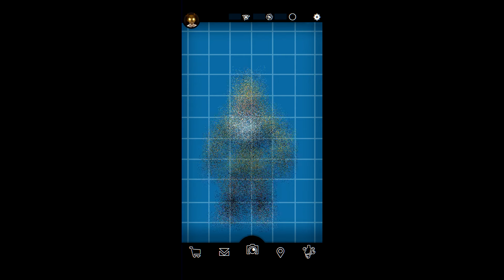FNAF Into the Pit Animatronics FNAF AR Workshop Animations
All SFM animations on this channel are my original creation and are not auto-generated in any way.